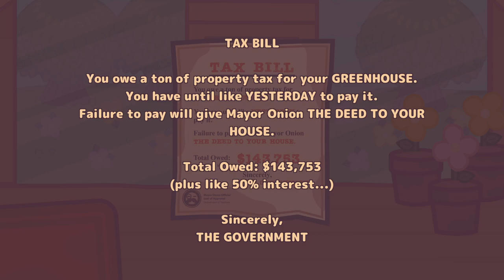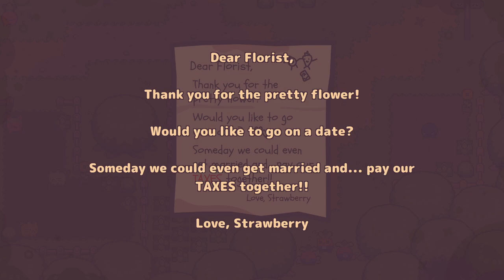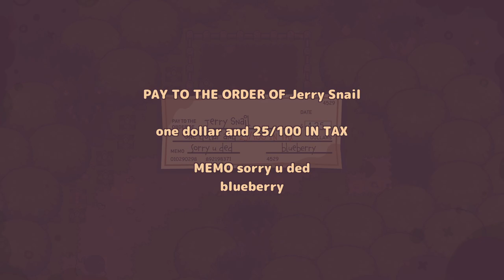Let's Play Turnip Boy Commits Tax Evasion #01: Caught Red Handed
I hope you're sitting comfortable, for I'm about to tell you an epic tale that is both massive in scope and convoluted plot twists. It's a saga that speaks to us all in some little way, replete with loveable characters, the duality of light and dark and, most importantly, how important it is to pay your taxs on time.

Yes, you read that right: paying taxes. Taxes are important, you know. It's how the government is able to pay for all the public services you take for granted.

Unfortunately for one resident of Veggie Village, he doesn't really care for doing his taxes or reading anything at all, This laziness will be the springboard to adventure that we didn't ask for but will gladly partake in anyway because adventures are COOL.

Also, we get a sweet sword. Who doesn't want a sweet sword?